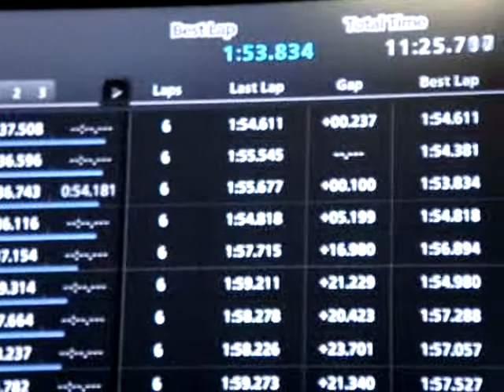Elise RM parte 2